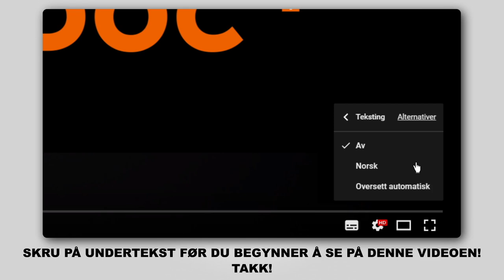Hvordan bytte luftfilter der på OCTAVIA (1Z5) [AUTODOC-VIDEOLEKSJONER]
Hvordan bytte luftfilter på SKODA OCTAVIA 2 (1Z5) 1.8 Stasjonsvogn 2007–2013 [AUTODOC-VIDEOLEKSJONER]

Luftfilter til kjøretøyet SKODA Superb II Hatchback (3T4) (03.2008–05.2015) / SKODA Superb II Estate (3T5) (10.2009–05.2015) / SKODA Yeti (5L) (05.2009–12.2017) / VW Caddy IV Van (SAA, SAH) (05.2015–...) / VW Caddy III Van (2KA, 2KH, 2CA, 2CH) (03.2004–05.2015) bør som regel erstattes i én og samme prosedyre. Det er imidlertid noen små forskjeller, på grunn av spesifikke egenskaper ved kjøretøyets design.

0:00 — SKODA OCTAVIA 2 – luftfilter: trinn-for-trinn veiledning for utskifting
0:37 — Løsne festeskruene på luftfilterdekslet.
1:11 — Fjern filterelementet fra filterhuset.
1:19 — Rengjør luftfilterdekselet og huset.
1:36 — Fjern mikrofiberkluten fra luftinntaksslangen.
1:52 — Sett på luftfilterdekselet igjen. Fest det.
1:57 — Skru festeskruene på luftfilterdekslet.